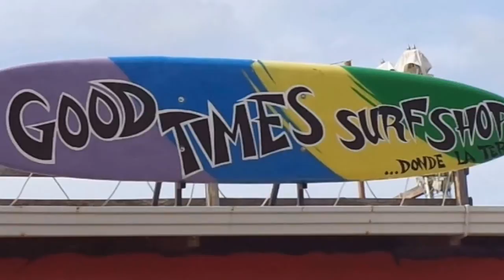Nicaragua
Teresa and Max's 5 day adventure in Nicaragua, December 2014